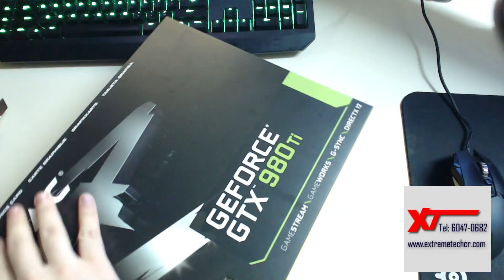[Vlog] Nueva tarjeta de video! 980ti! Witcher gameplay & unboxing!